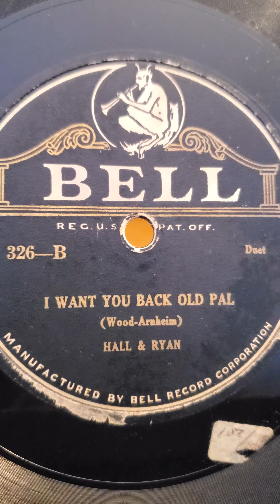I Want You Back Old - Hall and Ryan Bell Records #326 1925